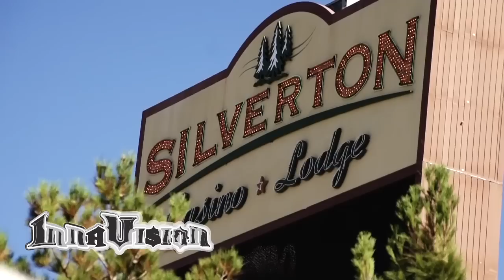Inna Vision Las Vegas Teaser